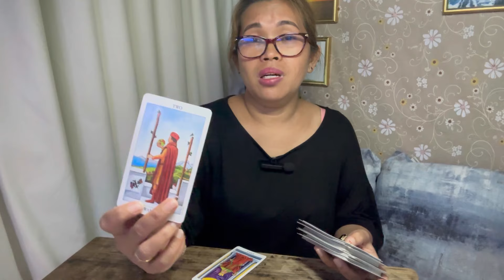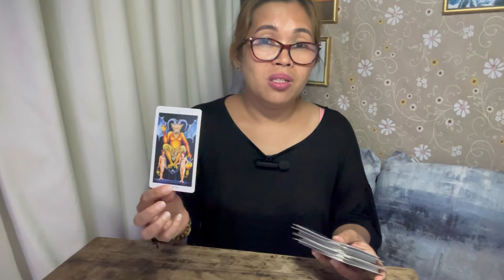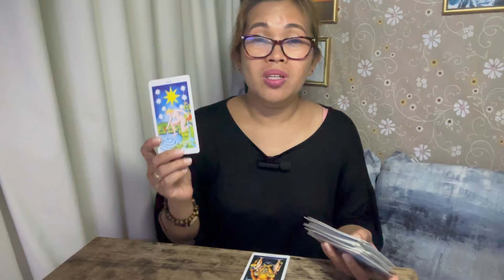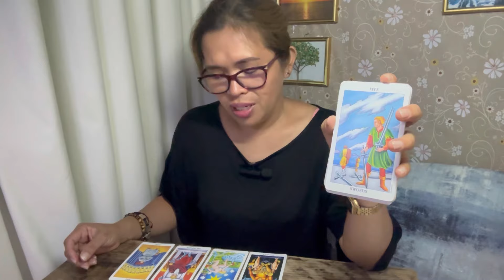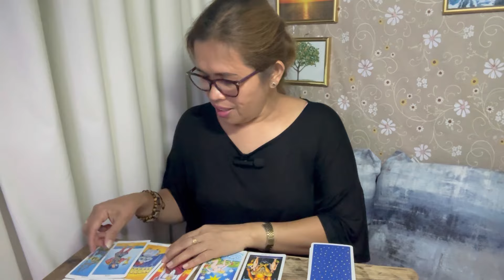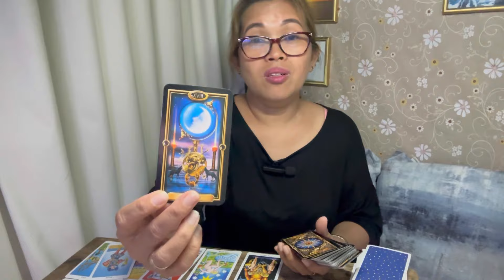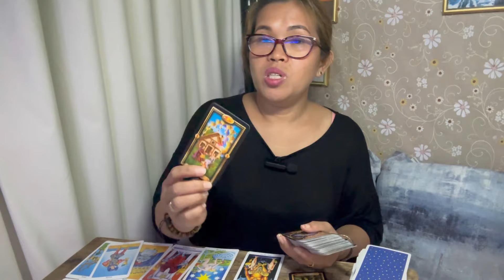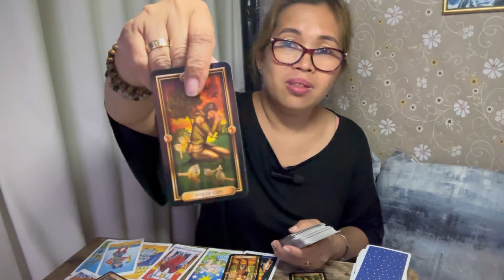ARIES ♈️ MA KUKUHA MO KUNG ANO ANG IYONG NINANAIS 🔮💃☘️💰🤯🤑